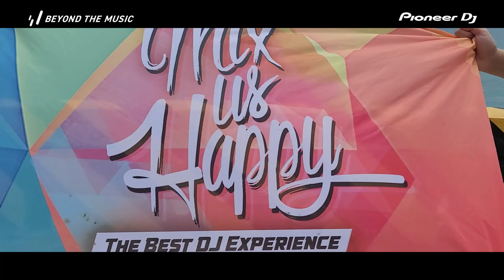TEASER MIX US HAPPY 2023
Sau gần 3 năm vắng bóng, Mix Us Happy Vietnam đã chính thức trở lại trong năm 2023. Mix Us Happy là một hành trình âm nhạc dành cho tất cả mọi người. Sau thành công của 4 mùa với quy mô toàn quốc (Tp HCM, Đà Nẵng, Hà Nội) Mix Us Happy Vietnam đã quay trở lại với Season 5 – 2023.
Nếu bạn là một người đam mê âm nhạc, yêu thích bộ môn nghệ thuật DJ thì đây chắc chắn là một hành trình âm nhạc dành cho bạn.

Đừng quên follow Mix Us Happy Vietnam để cập nhật nhanh chóng những địa điểm đăng ký hành trình âm nhạc Mix Us Happy Vietnam 2023

🏠 Địa chỉ: 649 Điện Biên Phủ, Phường 1, Quận 3, TP.HCM
☎️ HOTLINE: 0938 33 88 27